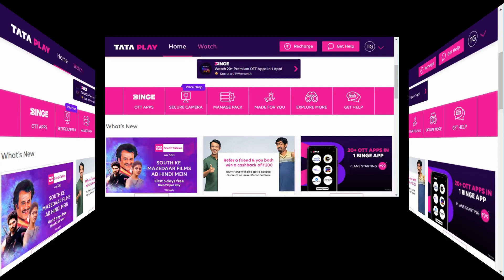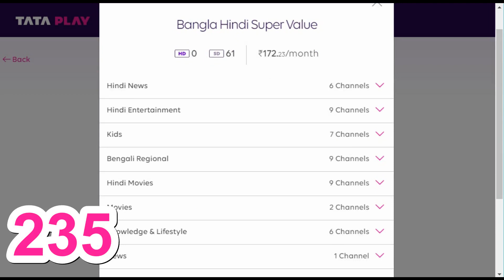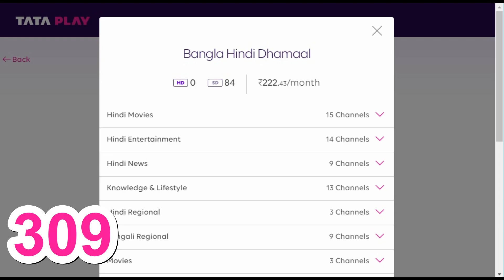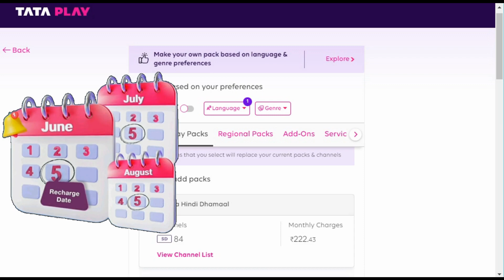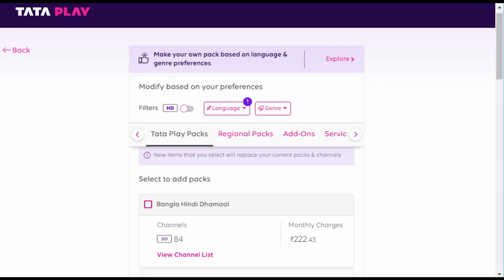tata play new recharge plan 2023 | tata play channel list | tata play customer care number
tata play recharge plan | tata play | tata sky | tata play 1 month recharge